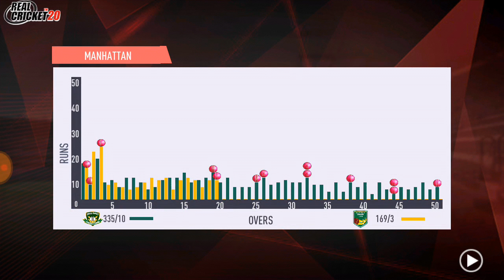Australia vs South Africa 2nd Odia Highlights 2020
Australia vs South Africa 2nd Odia 2020 Highlights

Gameplay Wcc2

2019 Paytm Series India vs West Indies

Cricket Highlights